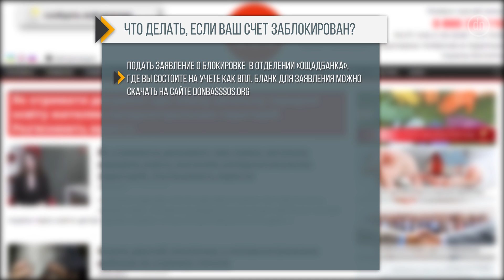«Ощадбанк» заблокировал счет. Что делать?